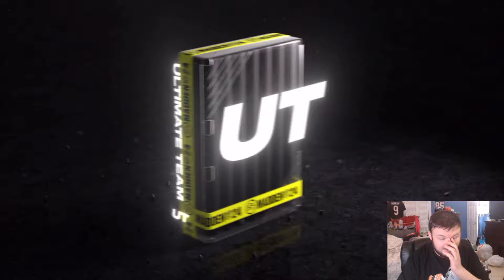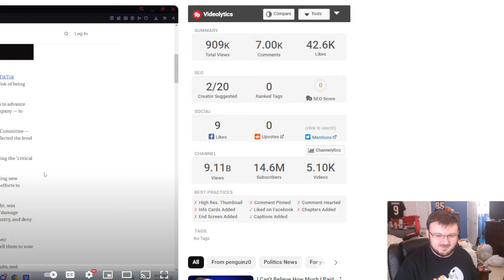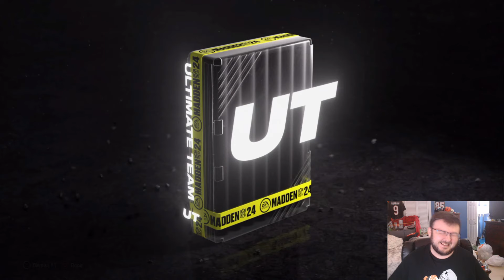SO I OPENED UP THE 95+ TOTY PLAYER.......AND THE 4X 91+ UL PACK.......| MADDEN 24 ULTIMATE TEAM